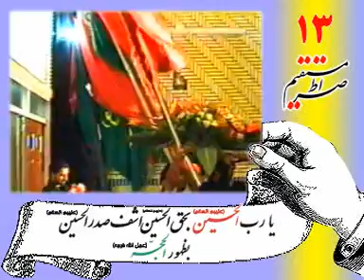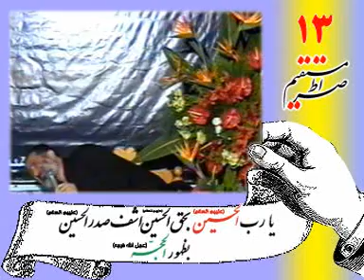روضه علی اکبر roze ali akbar Isfahan very touching بر عمر لعنت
roza ali akbar dar isfahan very touching, ya ali